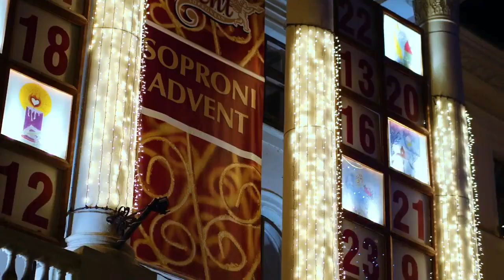Advent in Hungary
advent fairs in rural cities of Hungary